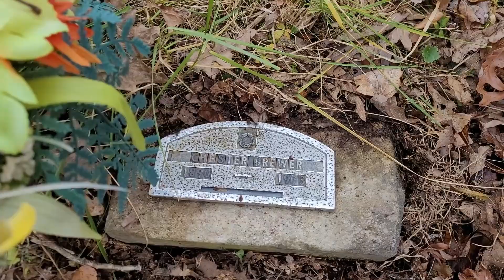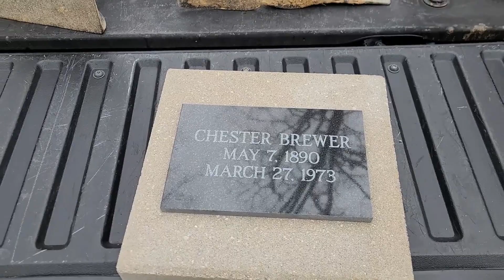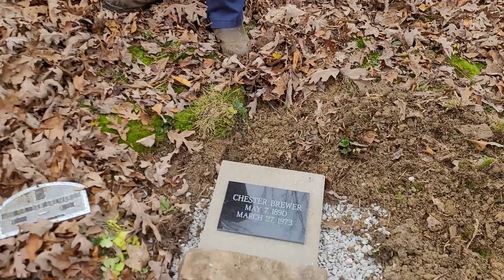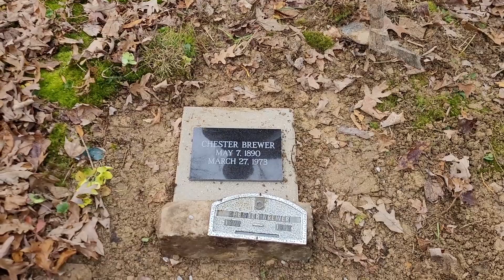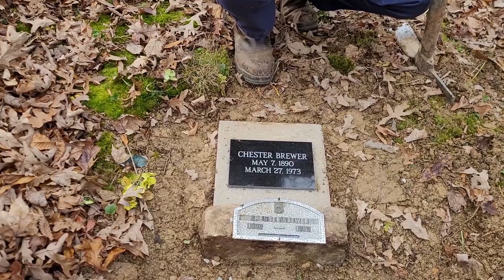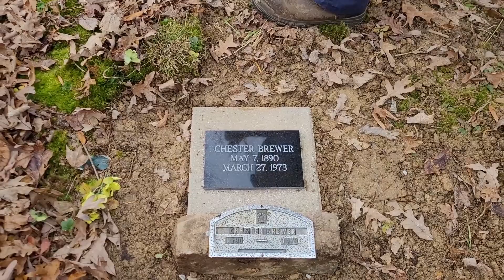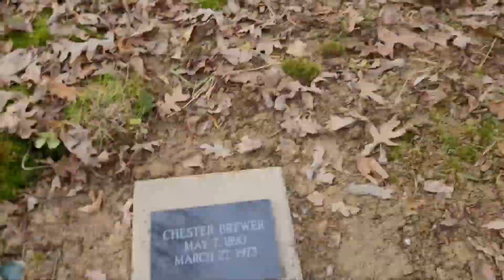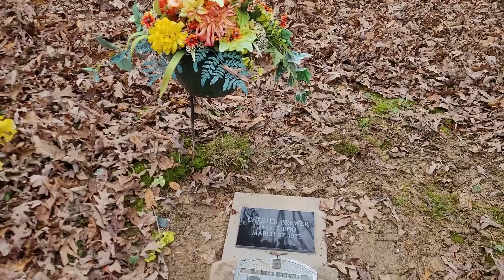Chester Brewer - Baldrock Cemetery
48 years later, a small granite marker is now placed at Chester Brewer's grave in Baldrock Cemetery.